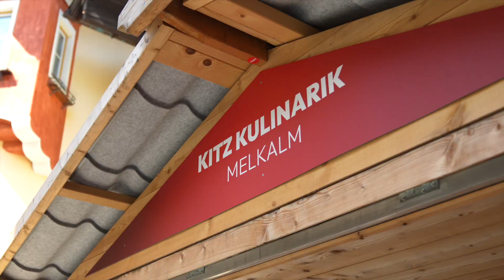KITZ Kulinarik 2024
Kulinarik gehört zu Kitzbühel, wie die Streif zum Hahnenkamm. Untrennbar sind die kulinarischen Genüsse, traditionellen Köstlichkeiten und die gehobene Küche mit der Gamsstadt verbunden. Die Vielfalt der Möglichkeiten an Gaumenfreuden in der Region Kitzbühel ist auch die Grundlage für KITZ Kulinarik 2024. Mit dem ausgewiesenen Festival-Charakter stehen alle Zeichen auf Verkosten und Genießen. Der Fokus der teilnehmenden KITZ Kulinarik Partner richtet sich daher auf regionale Produkte mit erzählbaren und zugleich erlebbaren Geschichten.